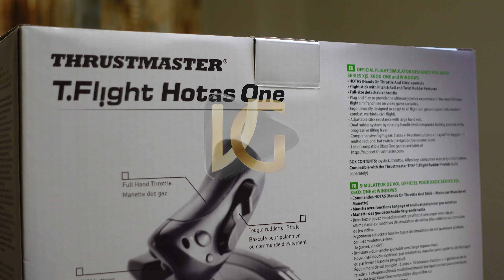Thrustmaster T.Flight Hotas One XBOX Unboxing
This is the Thrustmaster T-Flight Hotas ONE XBOX Unboxing video. Here's what you'll be getting in the box when you buy this kit from us. It is Ergonomically designed for performance and comfort, as you zoom in and out of those mid air combat battles.